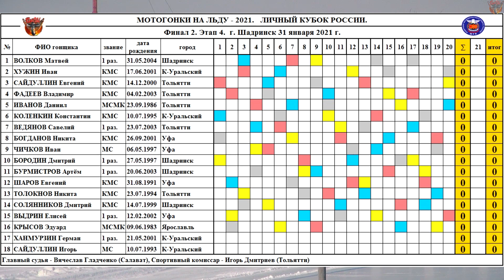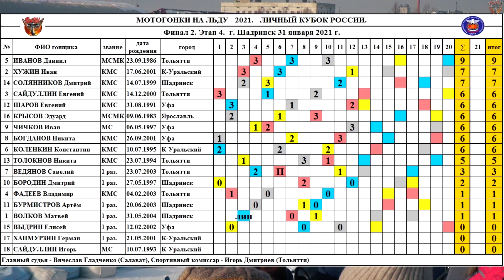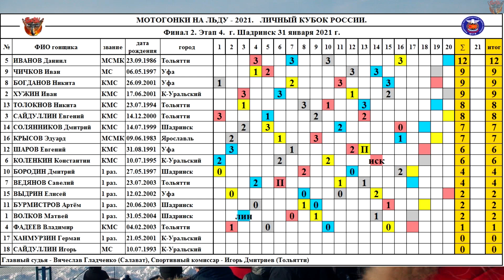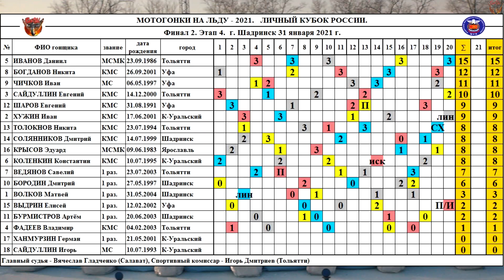31.01.2021 Ice Speedway 2021. Cup of Russia. Stage 4, Shadrinsk | EISSPEEDWAY | Мотогонки на льду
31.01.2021 Ice Speedway 2021. Cup of Russia. Stage 4, Shadrinsk | EISSPEEDWAY | Мотогонки на льду

Photo by Denis Gornostaev.

Startlist:

1.VOLKOV Matvey /Shadrinsk/
2.KHUZHIN Ivan /Kamensk-Uralsky/
3.SAYDULLIN Evgeniy/Togliatti/
4.FADEEV Vladimir /Togliatti/

5.IVANOV Daniil /Togliatti/
6.KOLENKIN Konstantin /Kamensk-Uralsky/
7.VEDYANOV Savely /Togliatti/
8.BOGDANOV Nikita /Ufa/

9.CHICHKOV Ivan /Ufa/
10.BORODIN Dmitriy /Shadrinsk/
11.BURMISTROV Artem /Shadrinsk/
12.SHAROV Evgeny /Ufa/

13.TOLOKNOV Nikita /Togliatti/
14.SOLYANNIKOV Dmitriy /Shadrinsk/
15.VYDRIN Elisey /Ufa/
16.KRYSOV Eduard /Yaroslavl/

17.KHANMURZIN German /Kamensk-Uralsky/
18.SAYDULLIN Igor /Kamensk-Uralsky/

00:02 Preview
00:26 1 heat
01:36 2 heat
02:48 3 heat
04:01 4 heat

05:21 5 heat
06:35 6 heat
07:10 crash Saveliy Vedyanov
08:09 7 heat
09:24 8 heat

10:45 9 heat
12:01 10 heat
13:15 11 heat
14:31 12 heat

15:52 13 heat
16:42 crash Evgeniy Sharov
17:26 big crash Ivan Chichkov
19:11 14 heat
20:26 15 heat
21:42 16 heat (collision Daniil Ivanov and Dmitry Solyannikov)

23:28 17 heat
24:44 18 heat
26:03 19 heat
27:36 crash Elisey Vydrin
28:43 20 heat

30:22 Memorial V.A. Belonogov

31:37 Award ceremony